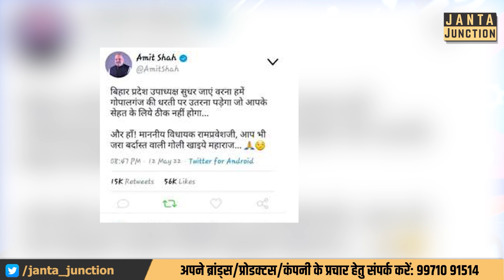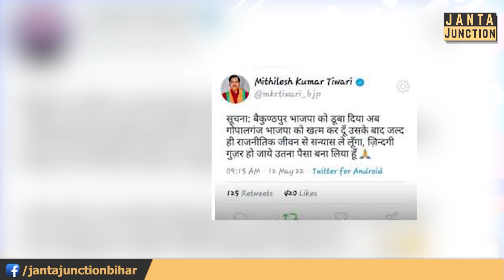Gopalganj में खूब हो रहा है Rajput Brahman, मजाक के लिए भी Mithilesh Tiwari जेल भेज दे रहे हैं!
अमित शाह और बैकुंठपुर के पूर्व विधायक मिथिलेश तिवारी का फेक ट्वीट वायरल! कह रहे गोपालगंज भाजपा को खत्म कर दूंगा! शिकायत भी हो गया, जेल भी हो गई और राजपूत ब्राह्मण तो अपने चरम पर हैं ही! क्या ऐसे ही विकसित होगा गोपालगंज!